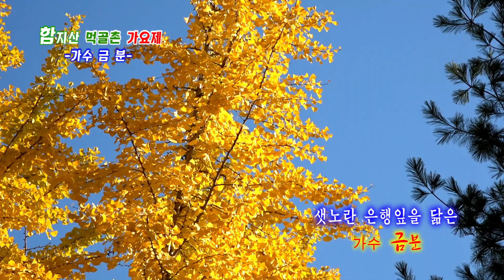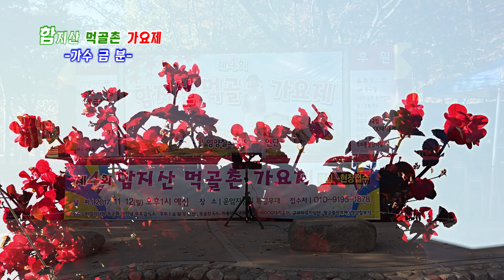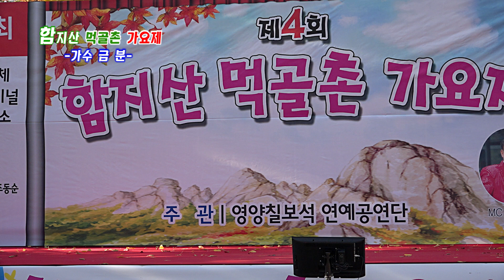두 글자 / 방울 방울 // 금분 (제4회 함지산 먹골촌 가요제)